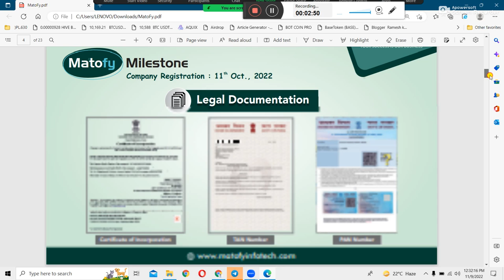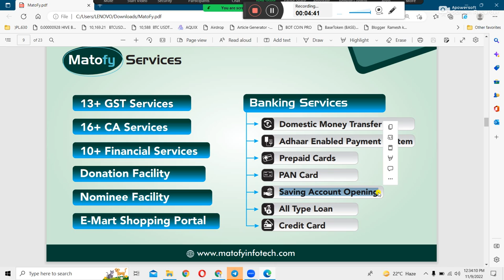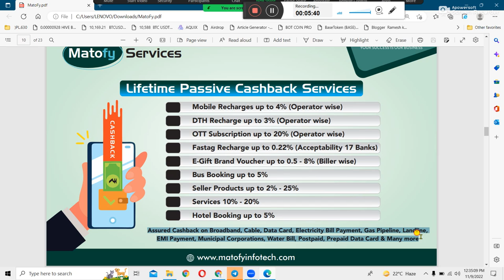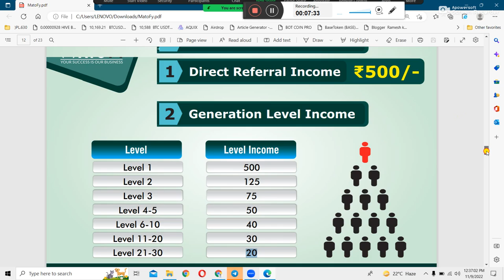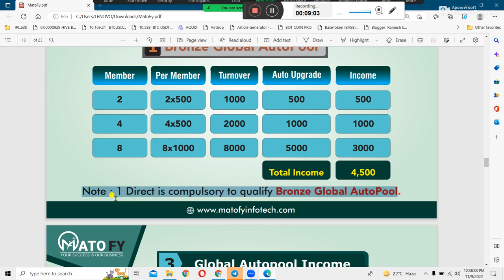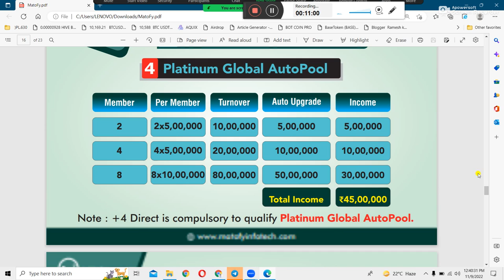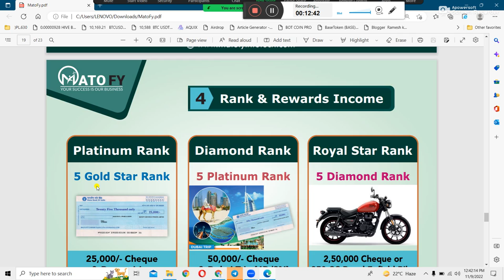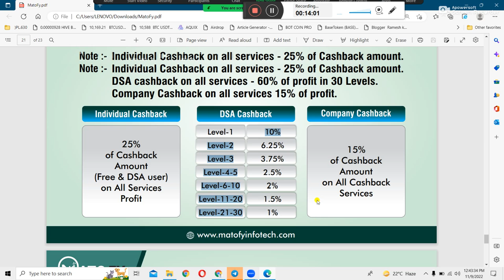Tallwin का बाप😜 ^_^ 😜 MatoFy Full Plan In Hindi | 2500 रूपये 9 करोड़ का pool | Top Id Book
MatoFy Full Plan In Hindi | 2500 रूपये 9 करोड़ का pool | Top Id Book

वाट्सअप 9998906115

ATTENTION 📞

New plan lauch all legal *Documents*

 *MATOFY*

1 St pool  - *4500 rs*
2nd pool - *45000 rs*
3 rd pool - *4.5 lakh rs*
4 th pool - *45 lakh rs*
5 th pool - *9 carore*

 E services + *autopool*

Joining amount - 2500 rs

Lauch date *10 nov*

Book your *Top* I'd Now